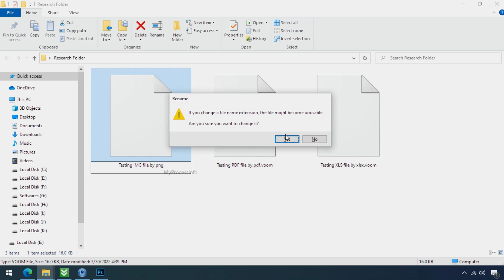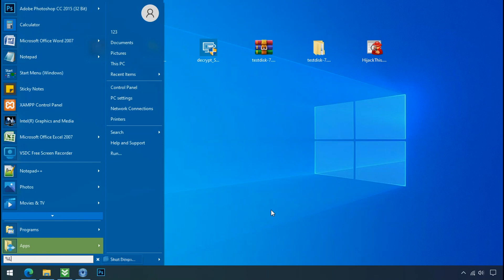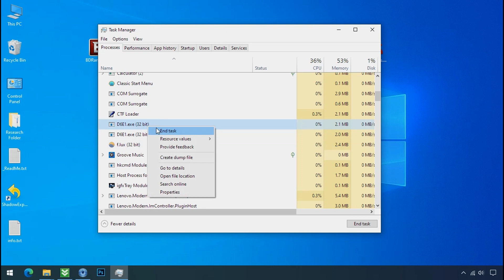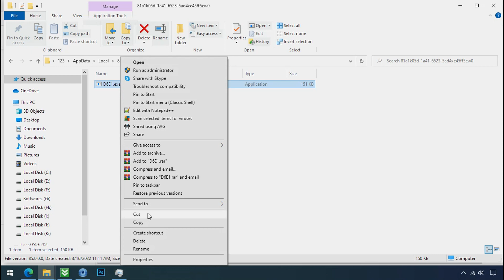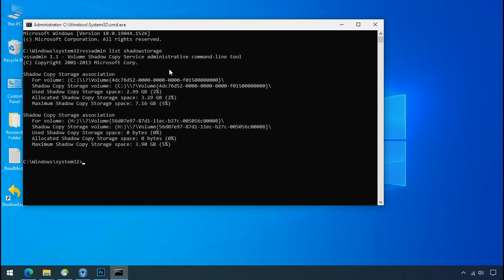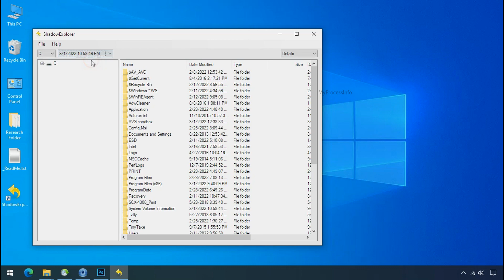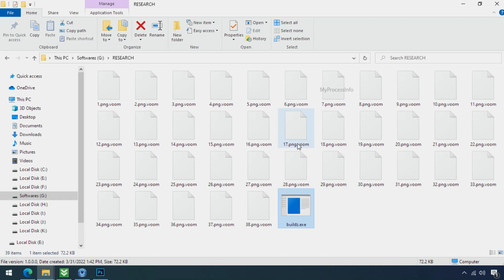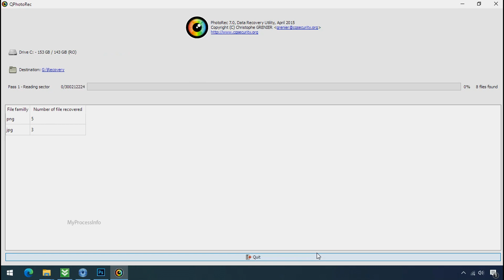[SOLVED] How To Remove VOOM Virus, [.Voom Decryption - Step by Step Assistance ]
Your PC is hijacked by the .VOOM ransomware virus. voom encrypts all of your personal files and demands the ransom to buy the decryption key. In this video, we have explained how to decrypt the encrypted files. Just follow some steps to remove the voom ransomware virus from your PC.

Note: All these voom ransomware decryption tools/software are Free Of Cost.

1) Download the MOOV Ransomware Recognition Tool.

2) Download the Ransomware Decryptor Tool.

3) Download The ShadowExplorer Software.

4) Download the PhotoRec Recovery Software.